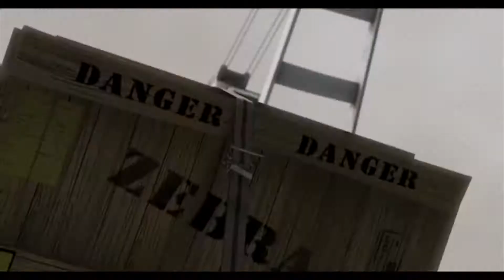Remember...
Liste BDE Zoo Good puis Anim'All, nous sommes la depuis le début pour animer l'école !